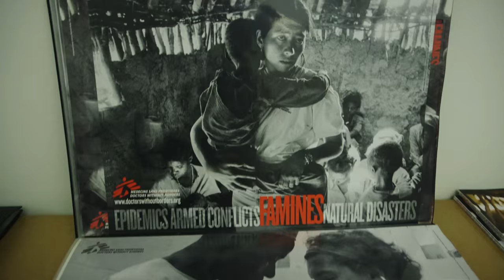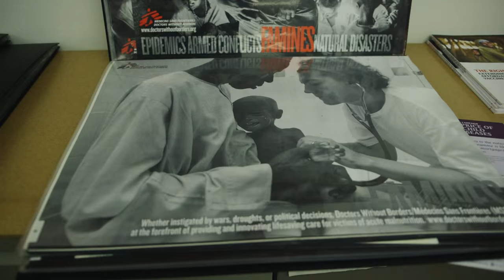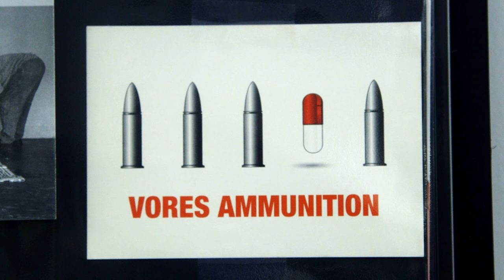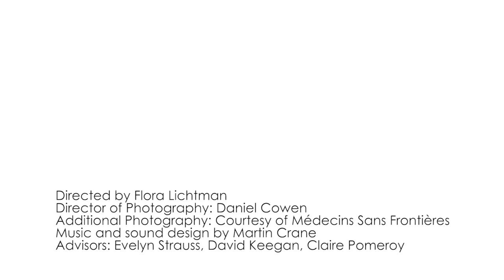2015 Lasker Bloomberg Public Service Award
Médecins Sans Frontières (Doctors Without Borders) wins the 2015 Lasker Bloomberg Public Service Award for bold leadership in responding to the recent Ebola outbreak in Africa and for sustained and effective frontline responses to health emergencies.